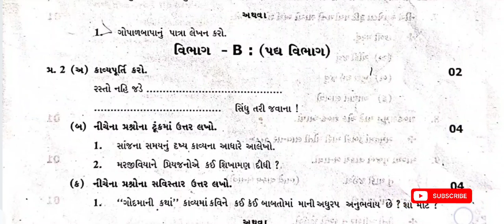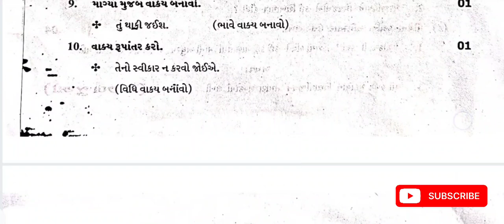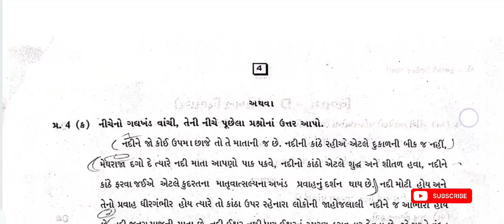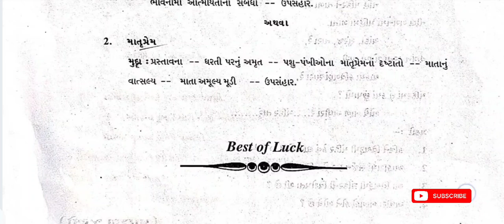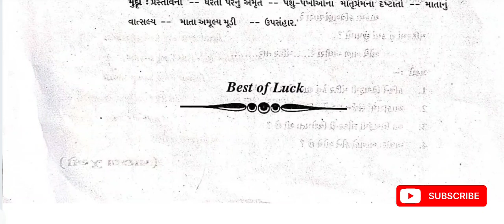Std 9 Gujarati Second Exam Paper solution 2024 | dhoran 9 gujarati dritya pariksha Paper solution